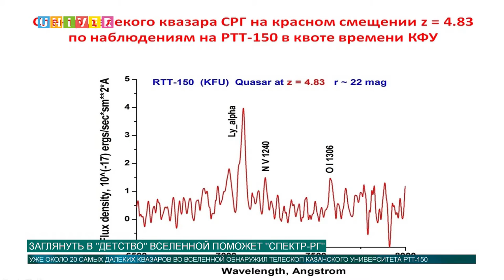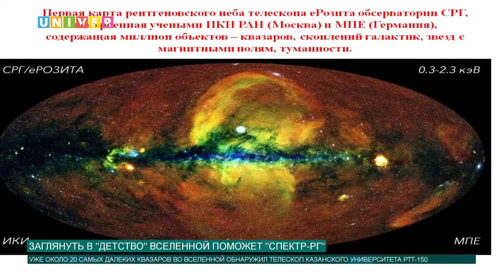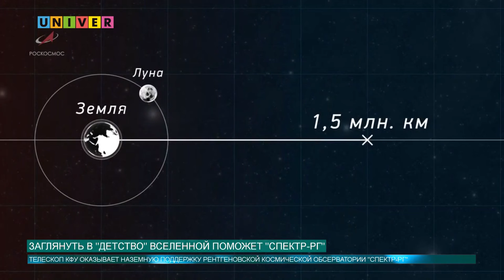Заглянуть в "детство" вселенной поможет Спектр-рг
Заглянуть в "детство" Вселенной поможет рентгеновская космическая обсерватория "Спектр-Рентген-Гамма". О том, как она поможет в этом, смотрите наш следующий сюжет